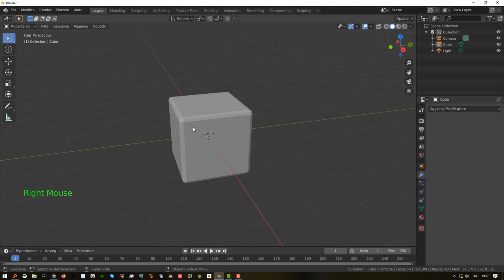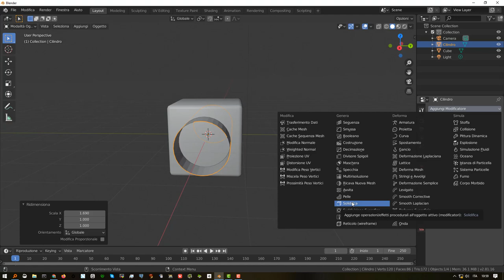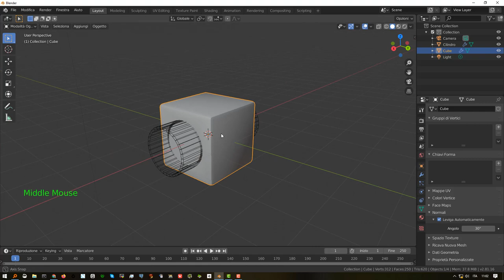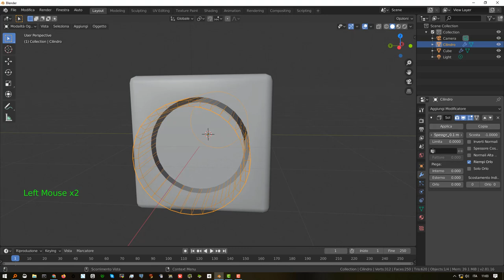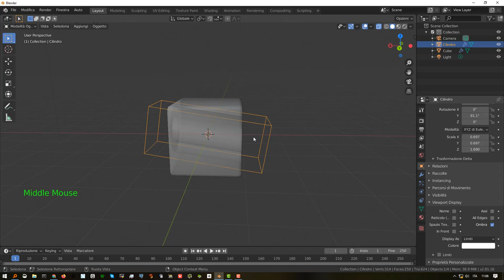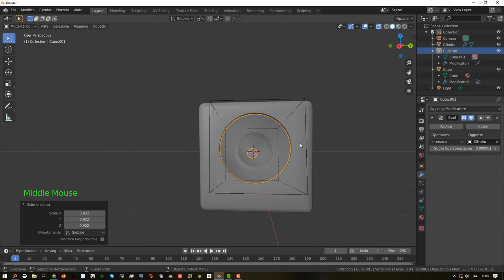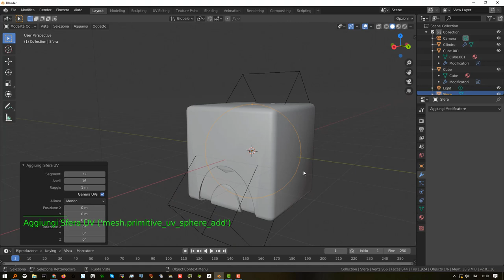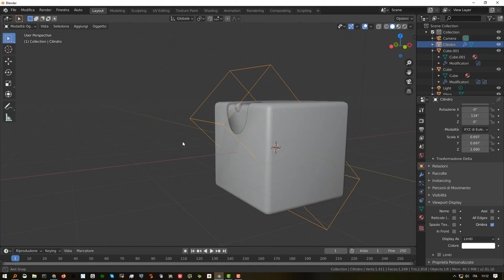Blender 2.81a Uso modificatore Boolean con alcuni accorgimenti.